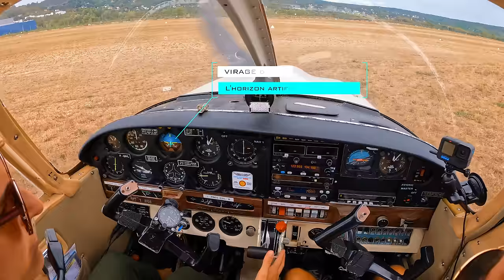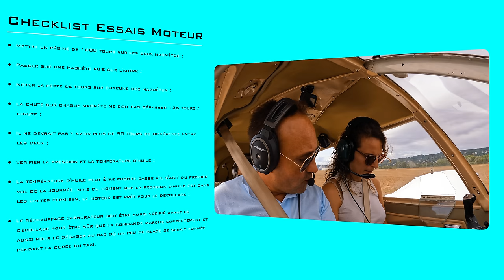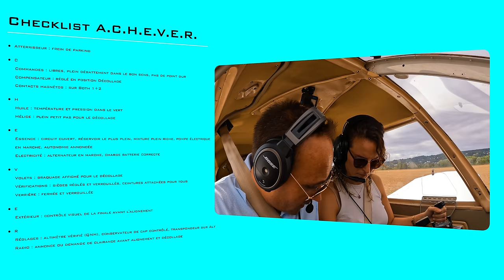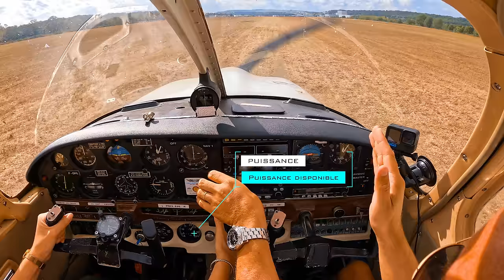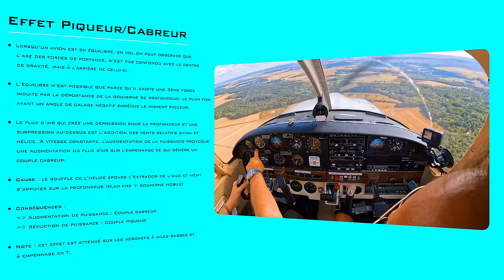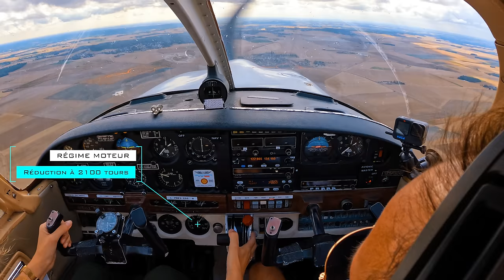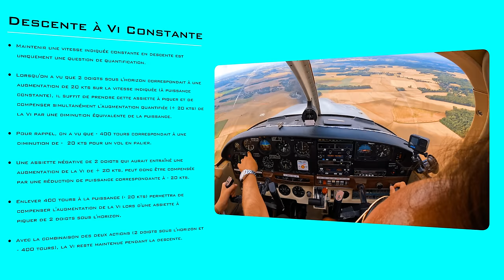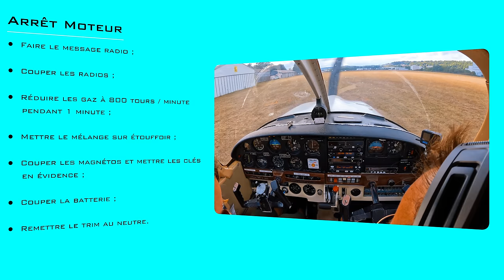🛩 Premières leçons de pilotage #1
Vol d'instruction dans le cadre d'une formation de pilote.

Programme : Décollage en piste 28 des Mureaux, montée à 1500 ft, dessin du Repère Pare-Brise (RPB), utilisation du RPB dans différentes phases de vol (palier, montée, descente, virages), quantification de l'angle entre le RPB et l'horizon, relation puissance, vitesse, incidence, trajectoire, descente à vitesse constante, atterrissage en piste 28 aux Mureaux.

Lieu : LFXU (Les Mureaux)

Date : Samedi 3 septembre 2022